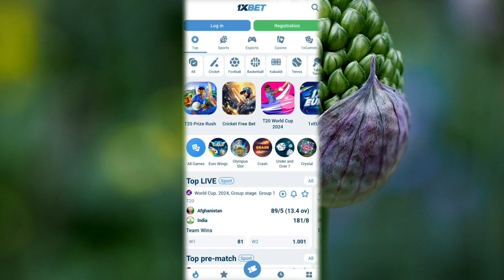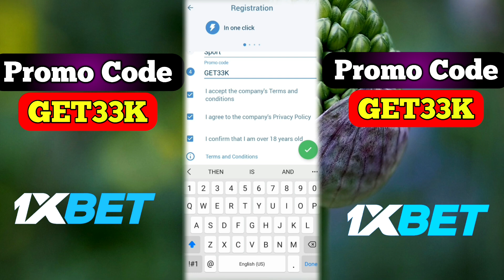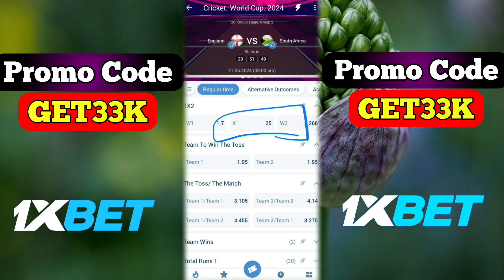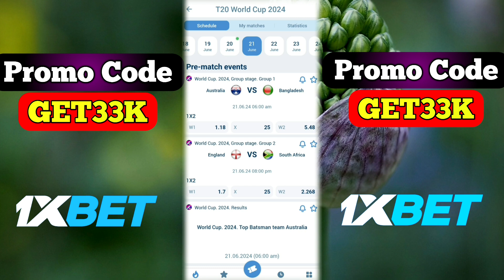1xbet promo code || Sports betting apps || how to play 1xbet || best betting app in india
1xbet promo code || Sports betting apps || how to play 1xbet || best betting app in india

Promo code 👉 GET33K